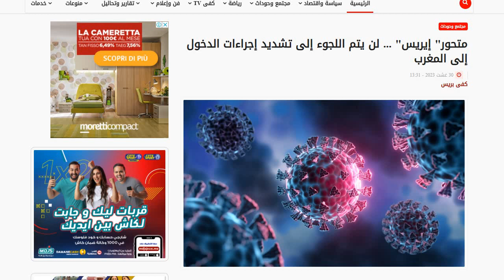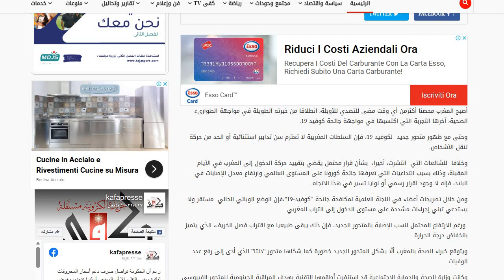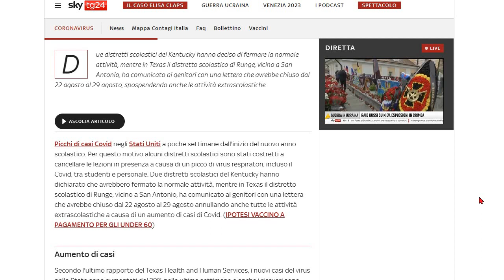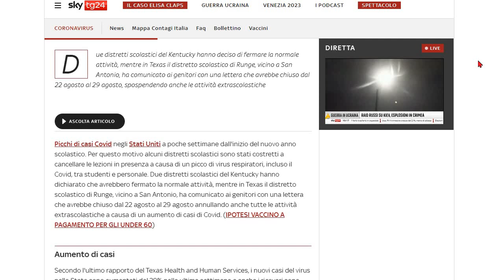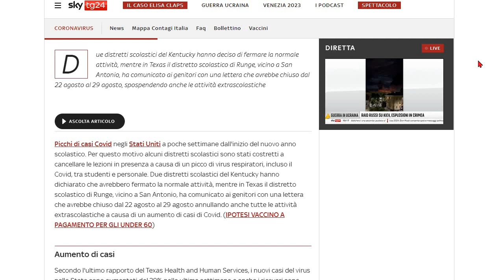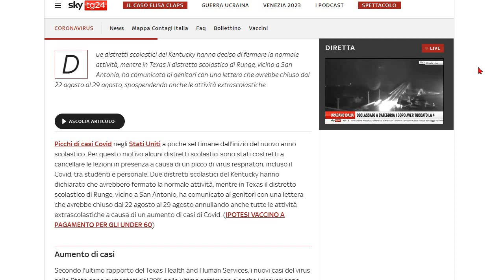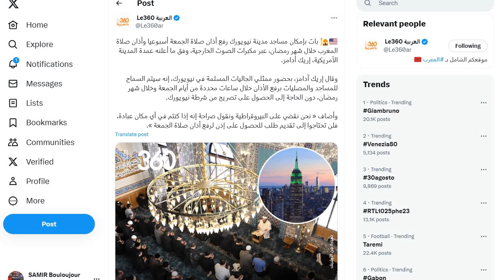إغلاق الحدود من جديد : إشاعة أم حقيقة توضيح + خبر سار للجالية المسلمة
هسبريس

علمت جريدة هسبريس الإلكترونية من مصادر جيدة الاطلاع أن أنباء تروج بقوة على مستويات عدة حول قرار محتمل يقضي بتقييد حركة الدخول إلى المغرب في الأيام المقبلة، وذلك بسبب التداعيات التي تعرفها جائحة كورونا على المستوى العالمي وارتفاع معدل الإصابات في البلاد.

ووفق المصادر ذاتها، التي لم ترغب في كشف هويتها، فإن الأنباء المذكورة تروج بقوة في أوساط العاملين بميناء طنجة المتوسط، الذي يمثل حلقة الوصل بين المغرب وأوروبا.

ويرتقب أن يصدر القرار بعد استكمال عملية عودة مغاربة العالم إلى بلدان الإقامة، خاصة في الدول الأوروبية، وذلك تفاديا للارتباك الذي يمكن أن يواجه الأسر المغربية بسبب ارتباطاتها بالعودة لاستئناف العمل والدخول المدرسي للأبناء.

هسبريس ربطت الاتصال بأكثر من عضو في اللجنة العلمية لمكافحة جائحة “كوفيد-19″، ونفوا جميعا بشدة وجود أي قرار بهذا الخصوص، مؤكدين أن الوضع الوبائي مستقر في البلاد.

وقال أحد أعضاء اللجنة، فضل عدم ذكر اسمه لأنه غير مخول بالحديث للصحافة، إن “الوضع الوبائي مستقر، وليس هناك أي قرار حتى الآن يصب في اتجاه إغلاق الحدود في وجه القادمين من الدول التي تعرف انتشارا كبيرا للمتحور الجديد”.

من جهته، أكد سعيد عفيف، عضو اللجنة العلمية للتلقيح ضد “كوفيد-19″، أن الوضع تحت السيطرة والأمور مضبوطة في البلاد، مبرزا أهمية تعزيز اليقظة والتتبع للوضعية الداخلية.

وشدد عفيف، في تصريح لجريدة هسبريس الإلكترونية، على أن سيناريو الإغلاق “غير وارد”، موضحا أهمية توفير العناية اللازمة للأشخاص المسنين الذين يعانون من الأمراض المزمنة.

واعتبر المتحدث ذاته أن من الطبيعي أن يرتفع عدد الحالات في الأسابيع المقبلة بسبب اقتراب فصل الخريف، الذي يتميز بانخفاض درجة الحرارة، متوقعا ألّا يشكل المتحور الجديد خطورة كما شكلها متحور “دلتا” الذي أدى إلى الرفع من عدد الوفيات.

وكانت وزارة الصحة والحماية الاجتماعية قد استنفرت أطقمها التقنية بهدف المراقبة الجينومية للمتحور الفيروسي الجديد المسمى “إيريس”، وذلك بعد انتشاره في مجموعة من البلدان خلال الأسابيع الماضية.

وأشارت تقارير صحية دولية عديدة إلى ضعف شراسة المتحور الجديد من فيروس كورونا، الأمر الذي يستبعد احتمال العودة إلى الحالة الصحية الحرجة التي شهدها العالم منذ حوالي أربع سنوات.

ولم تسجل الوزارة الوصية على قطاع الصحة في المملكة أي حالة جديدة من المتحور الفيروسي الجديد حتى الآن، لكنها لم تستبعد احتمال دخوله إلى المغرب نظرا لانتشاره في مجموعة من بلدان العالم.

بات بإمكان مساجد مدينة نيويورك رفع أذان صلاة الجمعة أسبوعيا وأذان صلاة المغرب خلال شهر رمضان، عبر مكبرات الصوت الخارجية، وفق ما أعلنه عمدة المدينة الأمريكية، إريك أدامز.

وقال إريك آدامز، بحضور ممثلي الجاليات المسلمة في نيويورك، إنه سيتم السماح للمساجد والمصليات برفع الأذان خلال ساعات محددة من أيام الجمعة وخلال شهر رمضان، دون الحاجة إلى الحصول على تصريح من شرطة نيويورك.

وأضاف « نحن نقضي على البيروقراطية ونقول صراحة إنه إذا كنتم في أي مكان عبادة، فلن تحتاجوا إلى تقديم طلب للحصول على إذن لرفع أذان صلاة الجمعة ».